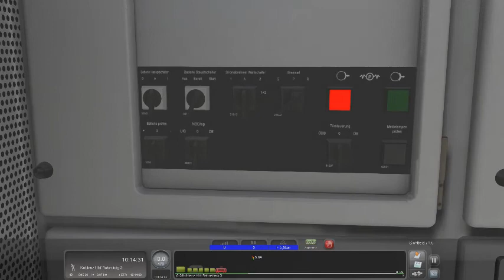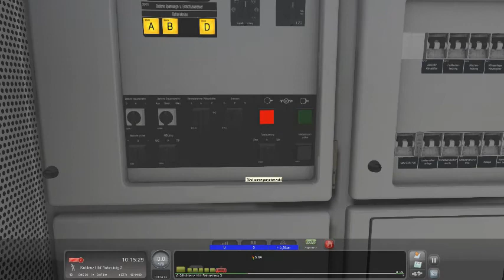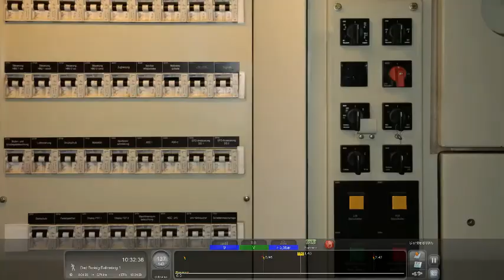Let´s Play Train Simulator 2020#02 Ach auch mal wieder da!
Heute fahren wir den RE5 von Koblenz nach Wesel mit einer Baureihe 182. Ich wünsche viel Spaß ; )